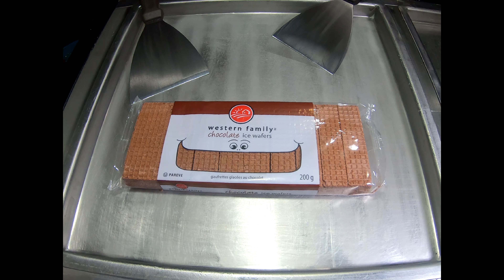rolled ice cream - Chocolate Waffer ice cream rolls - very satisfying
Crispy chocolate wafer chopped up in our original cream base rolled up and topped with whip cream more wafers and some chocolate sauce
if you think this is crazy and delicious wait until you see what we have for you on the next video.
** Comment new flavors you would like to see in the future **